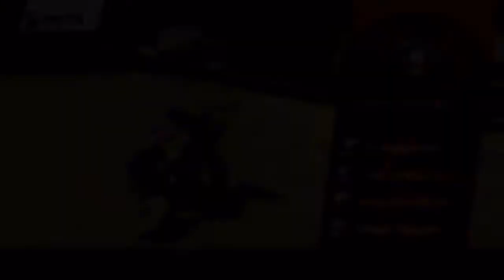#1 Mario kart 8 de luxe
Une petite présentation du Mario kart de la switch.